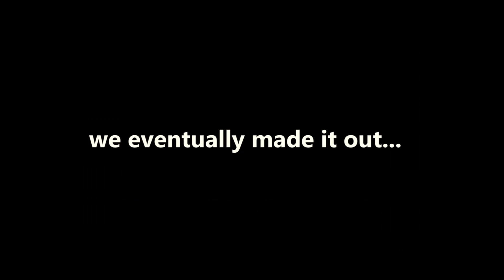The European 5000 Adventure Rally - 2018 - Team No Clue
Team #81 - No Clue - on The European 5000 Adventure Rally in September of 2018

12 Days, 5000 Kilometers, 10 Countries
No GPS, No Highways

Hopefull Journey, Reach for Success, Road Trip, Indie Rock and We Made It by scottholmesmusic.com

East Texas Pines by Miller and Sasser